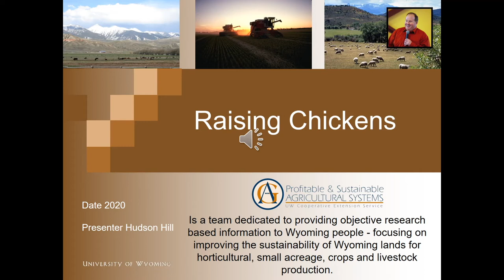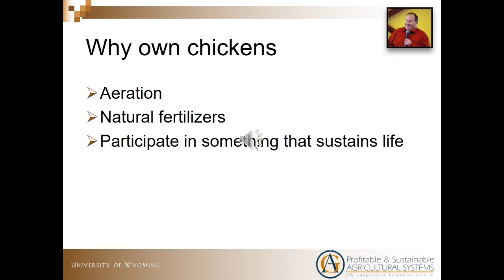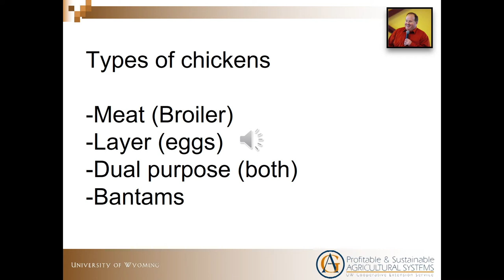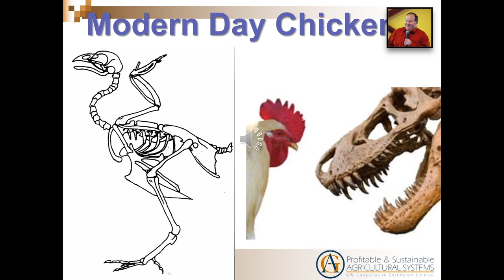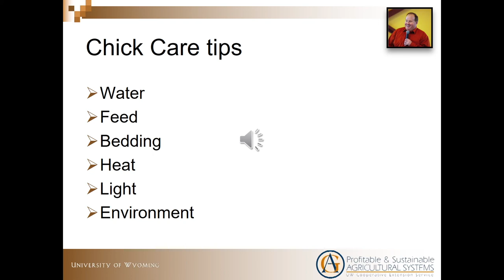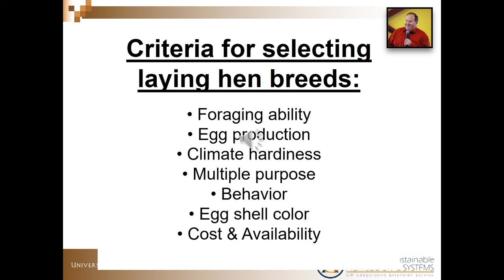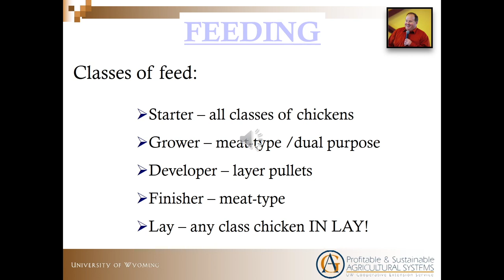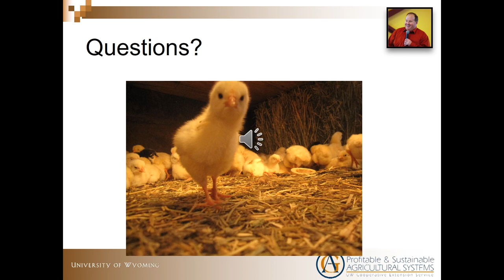Raising Chickens (Getting Started With Poultry) HD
Learn some of key factors to consider as you think about raising chickens.